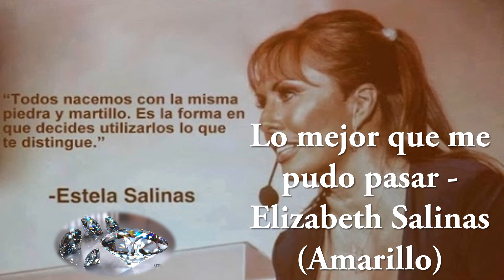Lo mejor que me pudo pasar - Elizabeth Salinas